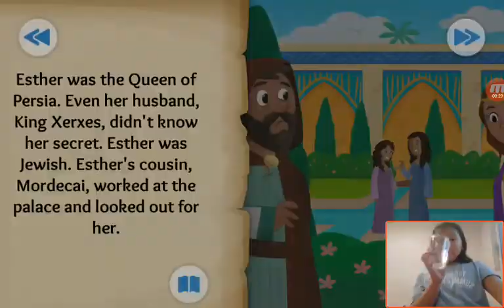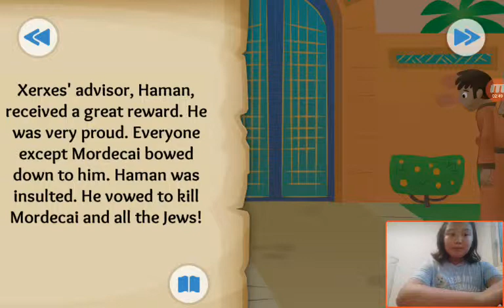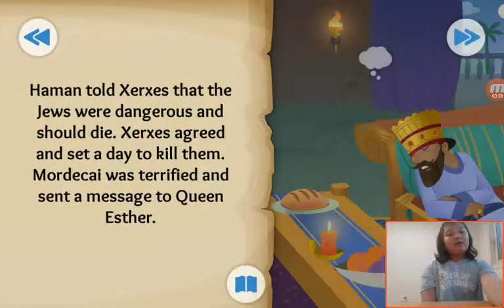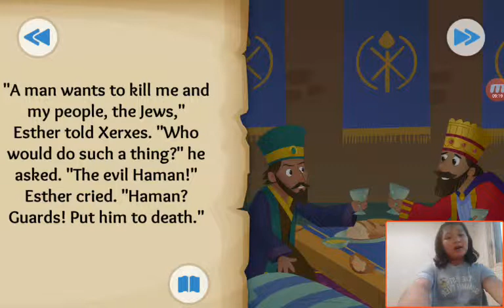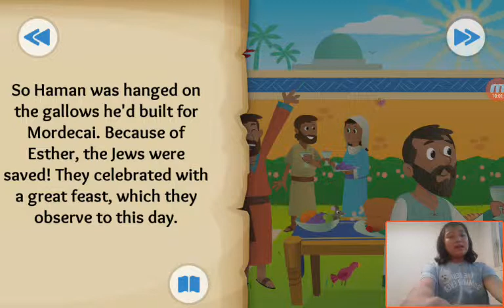‹Kids›Grace：성경이야기 The Brave and Beautiful Queen about Esther in Esther 2, 7, 9